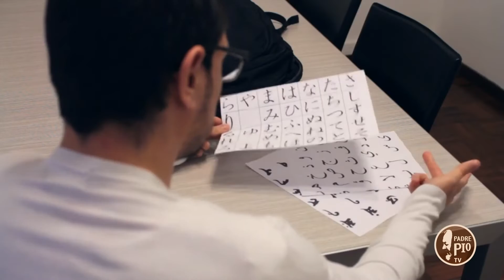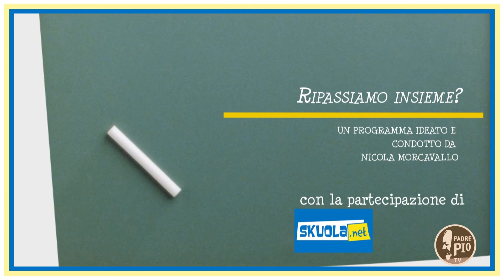Bullismo nella scuola primaria